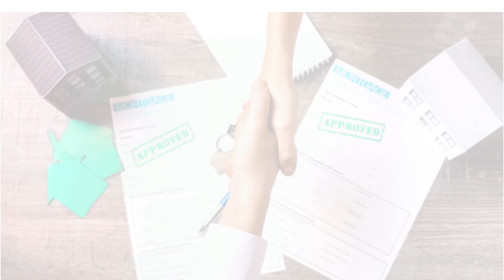Billboard for Lease in Marcos, Highway, Tuba Benguet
Property Code
OOHA 2 Marcos Highway, Tuba

Marcos Highway, Barangay Poyopoy, Tuba, Benguet
Size: 30ft (h) x 40 ft(w)
Php 70,000.00 (Single Face)
As of August 2022

1) Rates herein are for a minimum contract of 3 months.
2) Monthly rent is INCLUSIVE of electricity and maintenance.
3) Monthly rent is EXCLUSIVE of 12% VAT and material production.
4) One-time free installation for a minimum 3-month contract.
The installation and dismantling fee is chargeable to the client for less than a 3-month contract at P15,000 plus VAT.
5) Material production cost is chargeable to the client at P21 per sq. foot plus VAT.
6) Advertising material for pick-up/delivery is for the account of the client at P5,000.00 plus VAT.
7) Rates herein are subject to change without prior notice.
First-come-first-serve basis.

For more info chat with us!
Bring HOME God's Blessing!
Marlou M. Maaba, REB
REBAP CAVITE Member
PRC REBL No. 27755
DHSUD No. 1286
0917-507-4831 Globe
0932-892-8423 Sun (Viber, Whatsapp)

REFER, EARN, INVEST and TRAVEL!
Be my Referral Partner and Earn big commissions for every successful sale! Interested part-time and full-time referrers are welcome. We have a lot of projects in & outside Cavite.